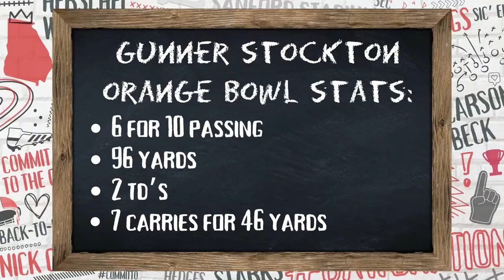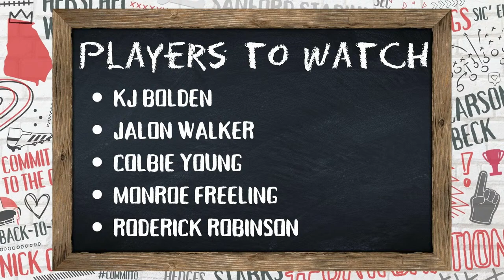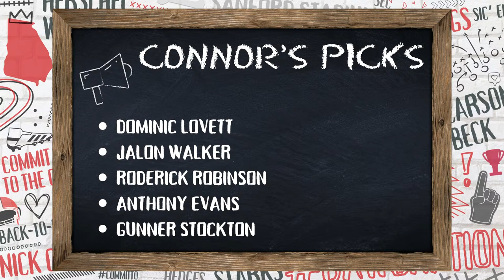What's at stake on G-Day? | DawgNation at Large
Kaylee Mansell and Connor Riley proudly introduce their new show "DawgNation at Large." In this week's episode they discuss what's at stake for UGA quarterback Gunner Stockton on G-Day. They also look into the defensive back room and give players to watch in the spring game. They wrap up the episode with a G-Day player draft, picking who they think will perform best between the hedges on Saturday.